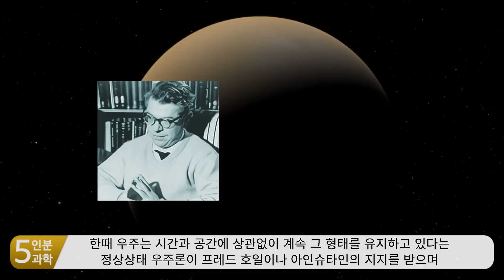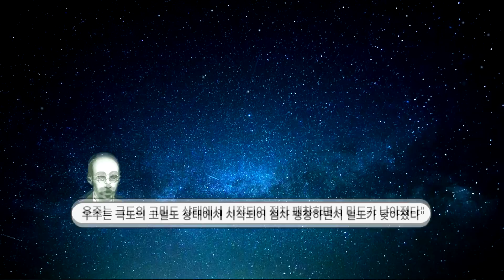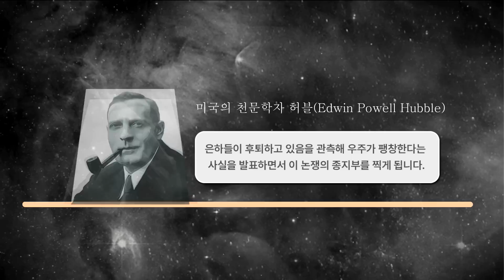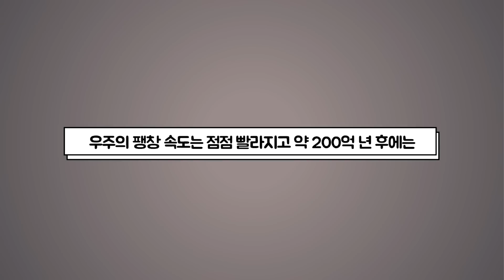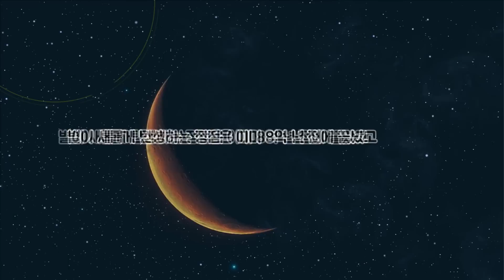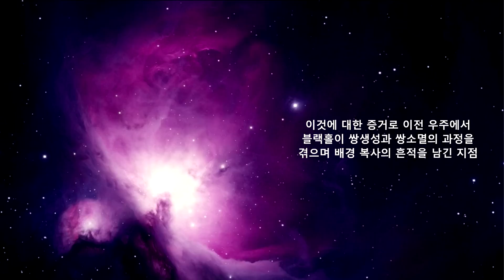우주는 200억년 후 100% 초기화 됩니다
안녕하세요 5인분과학 입니다. 이번 영상은 노벨물리학상 수상자인
펜 로즈(Sir Roger Penrose, 1931~)가 착안한 빅뱅 우주의 단점을 보완한 새로운 이론 내용 입니다.
아직 이론에 대한  지지가 그렇게 많지는 않지만 빅뱅을 기정 사실화 했을때 충분히 나올 수 있는 이야기 입니다^^

● 타임라인
0:00 인트로
0:42 현대 우주론은?
2:15 우주론의 큰 흐름
2:55 우주의 종말은 어떤 모습일까?
3:34 종말 시나리오
4:40 빅뱅의 단점을 보완한 새로운 이론